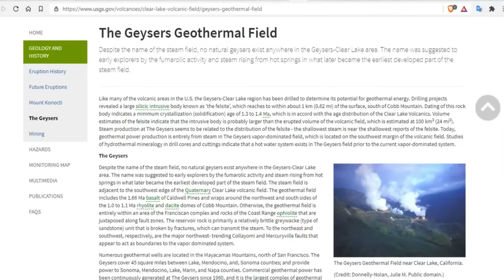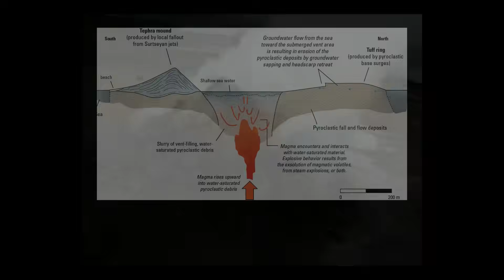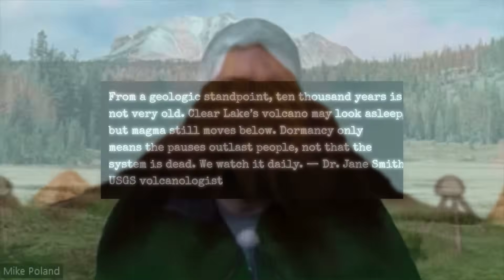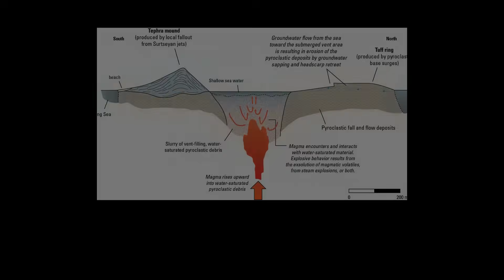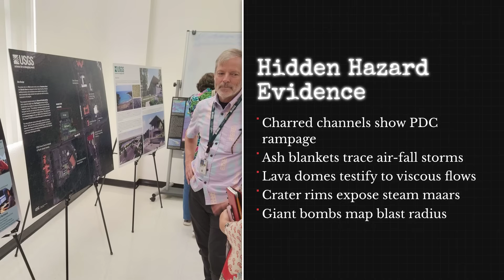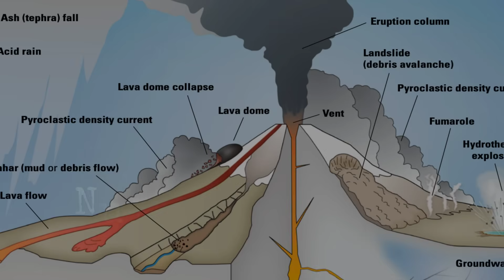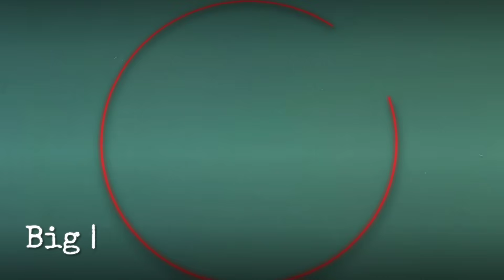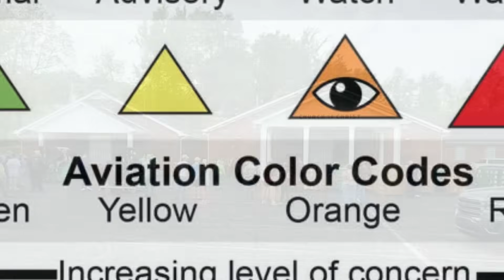ALERT: Clear Lake’s “Sleeping” Volcano Warned as HIGH THREAT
Clear Lake’s calm waters hide a high-threat volcanic field just 89 miles from San Francisco.
 We map the domes/vents and the ~5,000-ft peak, and explain why USGS ranks this system high risk (hazard × exposure).
 See how past lake-water blasts shaped the shore—and what future hazards could bring: pyroclastic flows, lava, ash, ballistic blocks, and lahars.
 Inside today’s monitoring: CalVO’s seismic/gas/deformation tracking and the living heat engine that powers The Geysers.
 Prepare, don’t panic—household kits, community routes, and local coordination so residents, visitors, and schools know their zone.